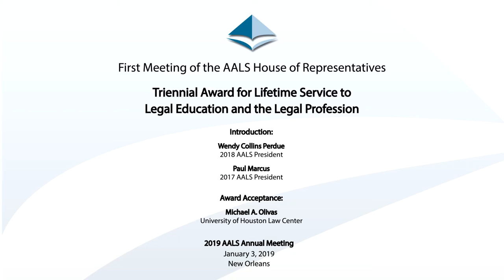AALS Triennial Award - Michael A. Olivas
Michael A. Olivas, University of Houston Law Center, is presented with the AALS Triennial Award for Lifetime Service to Legal Education and to the Law at the 2019 AALS Annual Meeting in New Orleans on January 3, 2019.

Introduction by 2018 AALS President Wendy Perdue (Dean, University of Richmond Law) and 2017 AALS President Paul Marcus (William & Mary Law).Michael A. Olivas, University of Houston Law Center, is presented with the AALS Triennial Award for Lifetime Service to Legal Education and to the Law at the 2019 AALS Annual Meeting in New Orleans on January 3, 2019.

Introduction by 2018 AALS President Wendy Perdue (Dean, University of Richmond Law) and 2017 AALS President Paul Marcus (William & Mary Law).